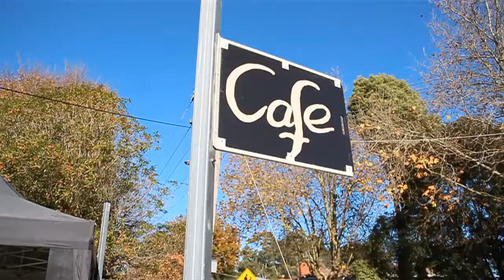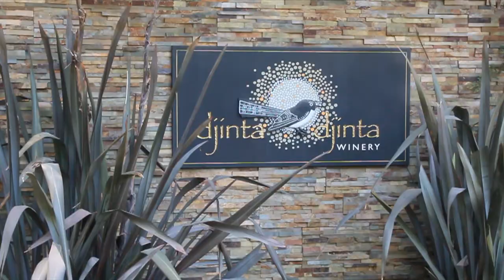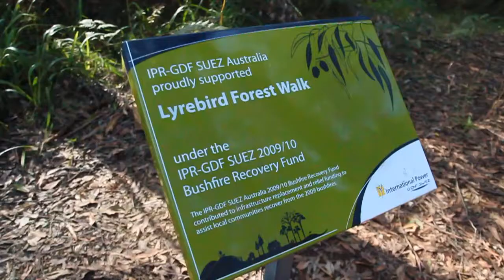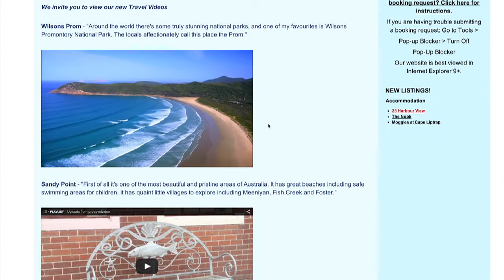Loch to Mirboo North Travel Video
Take a look at all the pretty country towns and different activities and things to see and do between Loch and Mirboo North, in the heart of Gippsland.